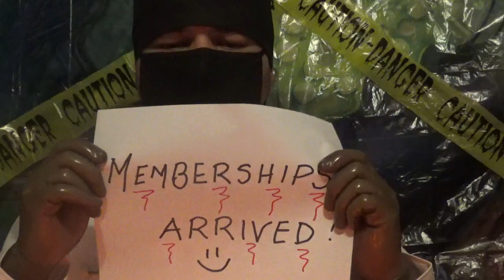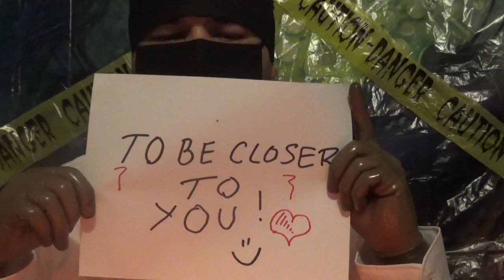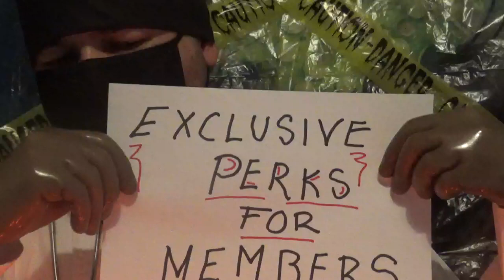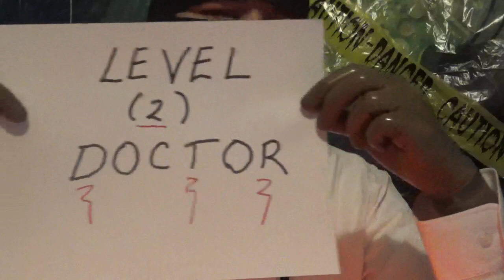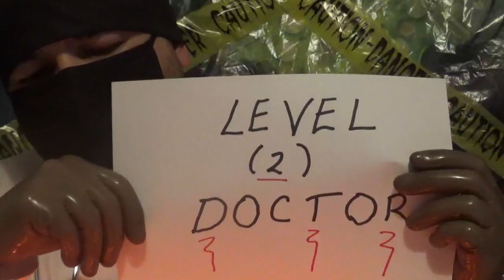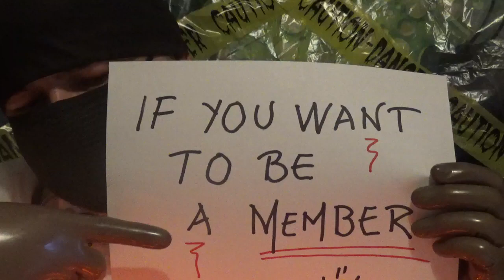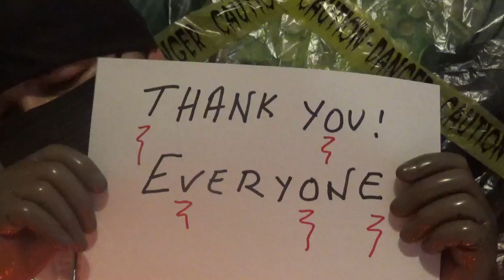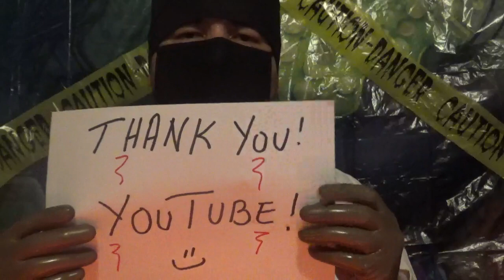Markglove1 Memberships!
Markglove1 announces memberships for this YouTube channel,
starting today! Get additional and exclusive content! like personalized
videos, live stream, exclusive Asmr videos, pictures, gifts, emojis and more!

Apply for an American Express Card with this link. We can both get rewarded if you're approved!

And be part of my Story here on YouTube!😷💉